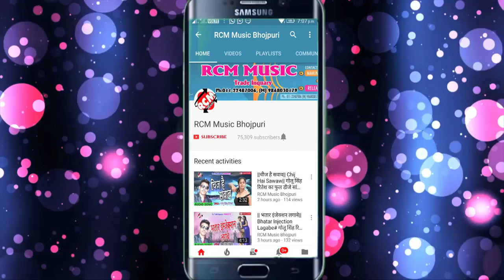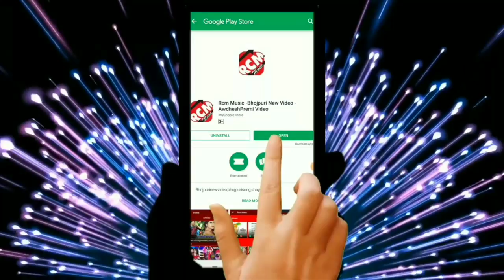Bullet Raj, Sakchhi का 2019 का बड़ा पारिवारिक सांग || डोली जाई तोहरे अंगना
Title:  Doli Jaee Tohare Angana
Singer: Bullet Raj, Sakchhi
Lable: RCM Music
Lyrics: Shailendra
Video Director:
DOP: